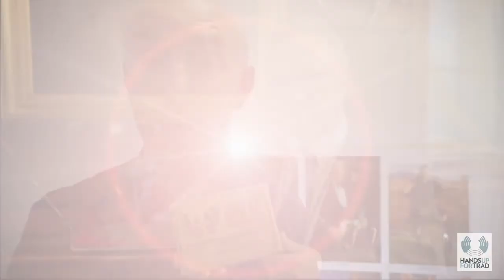Hands Up for Trad TV 7th April 2017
Hands Up for Trad's bi-monthly magazine programme featuring videos and chat from the Scottish traditional music and folk scene. This episode features Findlay Napier, Gnoss, Seàn Gray with Mr McFall's Chamber, Niel Gow Scottish Traditional Music Hall of Fame Induction and Kris Drever.

Findlay Napier
Cut Me Off
Video by Martin Forry

Gnoss
The Silver Fox
Video by Solas Film

Performed by Mr McFall's Chamber as part of the Distil Showcase.

Alana MacInnes interviews Seàn Gray at Distil Showcase

Competition to win a Hands Up for Trad keyring
Question. In what famous Scottish city did Distil Showcase take place? Answer via twitter (@handsupfortrad) using hashtag

Pete Clark accepting Neil Gow induction into the Scottish Traditional Music Hall of Fame

Kris Drever
If Wishes Were Horses